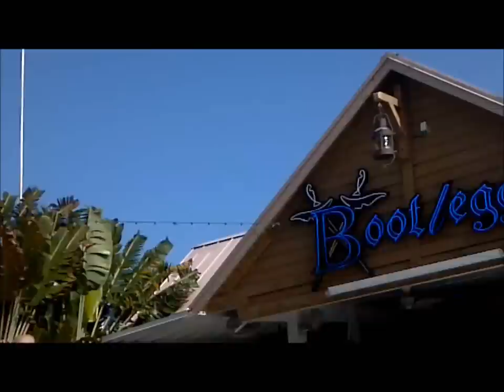Bootleggers Bikini Contest - Melanies vs. Bubbles